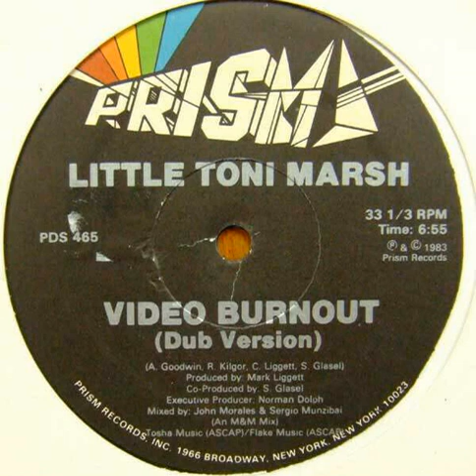Little Toni Marsh - Video Burnout (Dub Version) (1983)